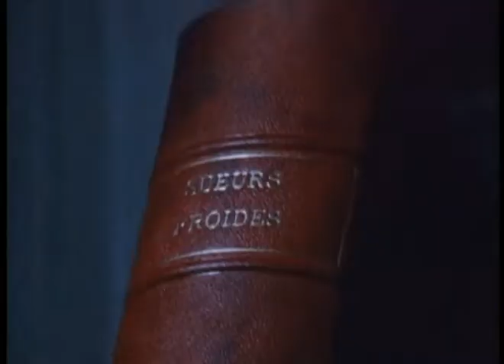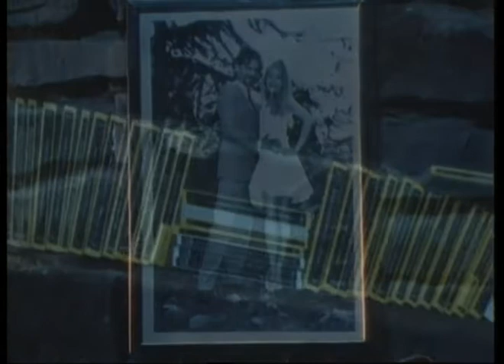"Claude Chabrol présente", "Sueurs froides", "Dernier week-end", S1, E5 du 5 mars 1988.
Avec Arielle Dombasle, Jean-Pierre Kohut-Svelko, Philippe Khorsand.

Un couple est en week-end dans leur maison perdue au milieu des bois. Un soir, le mari est attaqué par un homme sous les yeux de sa femme clouée dans un fauteuil roulant...